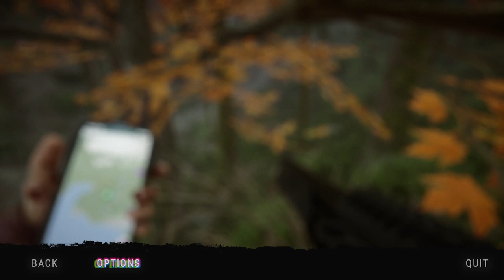[Sons Of The Forest] Walkthrough Gameplay Part 16 Base Building Base 2 Revolver (FULL GAME)